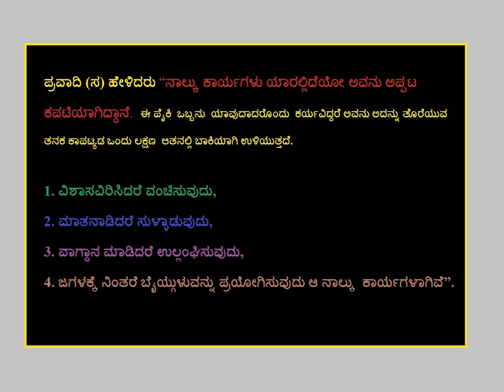ನಾಲ್ಕು ಕಾರ್ಯಗಳು ಯಾರಲ್ಲಿದೆಯೋ ಅವನು ಅಪ್ಪಟ ಕಪಟಿಯಾಗಿದ್ದಾನೆ - Kannada - Created by Fahim Akthar Ullal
ಪ್ರವಾದಿ (ಸ) ಹೇಳಿದರು “ನಾಲ್ಕು ಕಾರ್ಯಗಳು ಯಾರಲ್ಲಿದೆಯೋ ಅವನು ಅಪ್ಪಟ ಕಪಟಿಯಾಗಿದ್ದಾನೆ.  ಈ ಪೈಕಿ  ಒಬ್ಬನು ಯಾವುದಾದರೊಂದು ಕಾರ್ಯವಿದ್ದರೆ ಅವನು ಅದನ್ನು ತೊರೆಯುವ ತನಕ ಕಾಪಟ್ಯಡ ಒಂದು ಲಕ್ಷಣ  ಆತನಲ್ಲಿ ಬಾಕಿಯಾಗಿ ಉಳಿಯುತ್ತದೆ.  ವಿಶ್ವಾಸವಿರಿಸಿದರೆ ವಂಚಿಸುವುದು, ಮಾತನಾಡಿದರೆ ಸುಳ್ಳಾಡುವುದು,  ವಾಗ್ದಾನ ಮಾಡಿದರೆ ಉಲ್ಲಂಘಿಸುವುದು, ಜಗಳಕ್ಕೆ ನಿಂತರೆ ಬೈಯ್ಗುಳುವನ್ನು ಪ್ರಯೋಗಿಸುವುದು ಆ ನಾಲ್ಕು  ಕಾರ್ಯಗಳಾಗಿವೆ”.